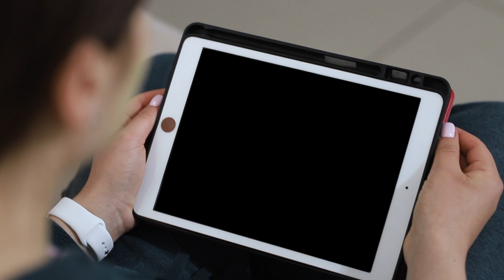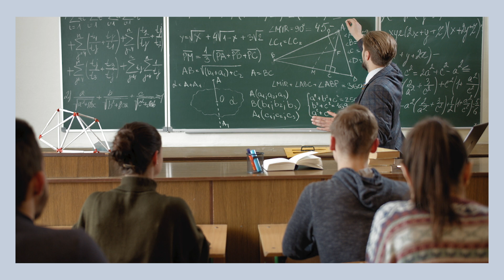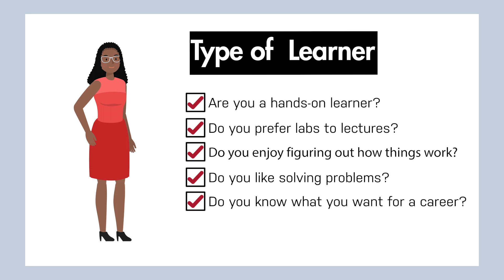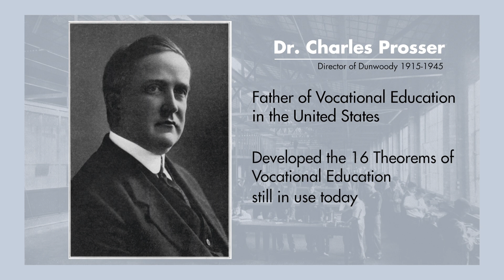What is Technical Education?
Have you ever wondered what Technical Education really is?

Dunwoody College of Technology offers both theory and real-world skills with hands-on learning in studios, shops and laboratories furnished with industry-standard software and equipment so students are prepared for day one of their career.